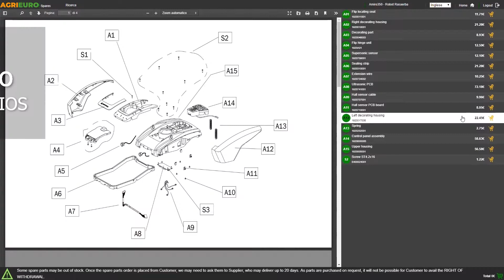Unboxing/montaje Bomba sumergible para agua sucia, Einhell GC-DP 5010G - chasis inox - 12000 l/h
La bomba Einhell GC DP-5010G es un bomba de sumergible que permite aspirar agua sucia. Este producto ha sido diseñado especialmente para distintos empleos en una gran variedad de situaciones: el vaciamiento de pequeñas charcas y estanques de jardín, aspiraciones en obras de construcción y sótanos así como el vaciado de los depósitos y tanques.

Es una herramienta indispensable en caso de inundaciones de sótanos, garajes y lavanderías como puede aspirar hasta 12.000 l / h.

Modelo GC-DP 5010G cuenta con cuerpo en acero inoxidable, que junto con un motor de alto rendimiento de 500w , hace que sea muy resistente a la corrosión y al uso duradero del producto. Como ha sido diseñada para aspirar aguas sucias, esta bomba ser puede usar con suciedad o residuos de hasta 10 mm de diámetro.

Puede llegar a una profundidad máxima de inmersión de 5 metros. Esto le permite vaciar fácilmente cualquier tipo de depósito. Además, la altura máxima de elevación es de 8 metros.

Está equipado con enganche flexible de la manguera de 42 mm (1 ¼ ") adaptable para tres tipos de racores de serie: 25 mm (1 "); 32 mm (1 ¼ "); 38 mm (1 ½ ").

Por último, el mango ergonómico hace que el transporte y el uso sea muy sencillo y práctico.